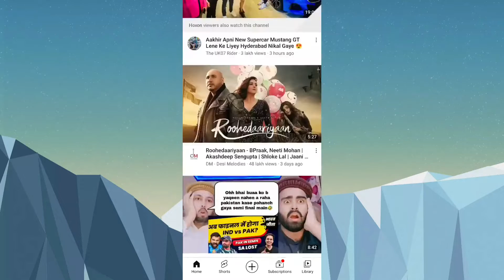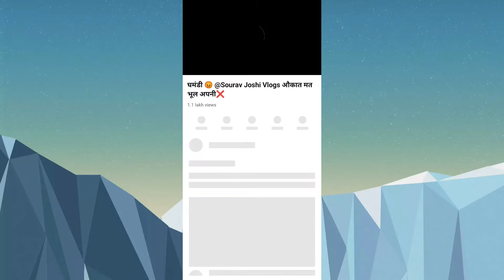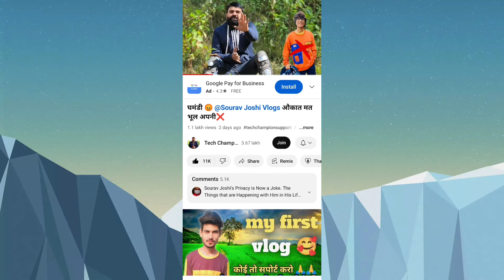vs @YoutubeWaleBaba86 kon hai asli attitude 😡🤬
‎@Sourav Joshi Vlogs  vs ‎@Tech Champion Support  kon hai asli attitude 😡🤬 | attitude

sourav joshi
sourav joshi attitude
attitude king sourav joshi
sourav joshi attitude king
sourav joshi vlogs attitude king
piyush joshi
sourav joshi vlogs facts